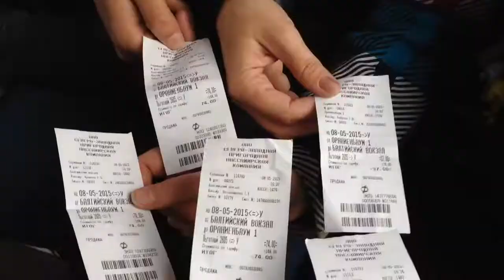Город воинской славы